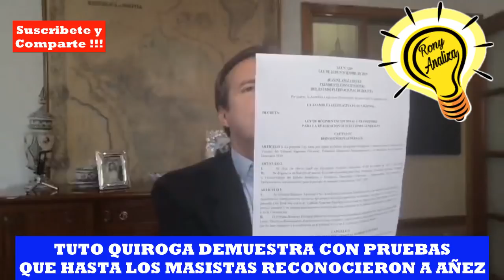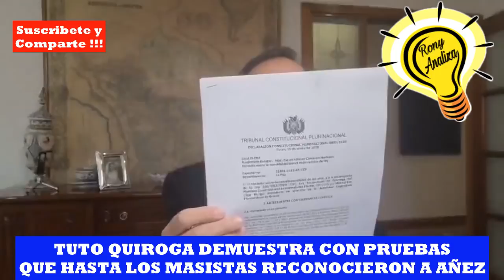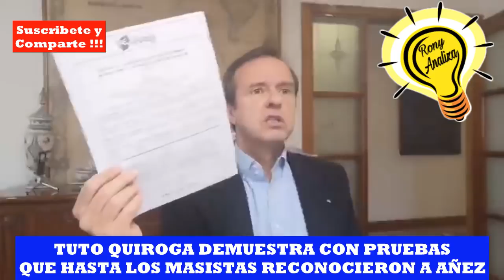BOLIVIA, LA SITUACION SE AGRAVA Y MAS LIDERES SE PRONUNCIAN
Noticias Politica Bolivia, lideres politicos, religiosos y sociales se pronuncian contra la detencion de Añez, convocan a reactivar las protestas esta vez por las detenciones arbitrarias y transgresoras de las leyes y la CPE.
Fernando Camacho, Carlos Mesa, Tuto Quiroga, Tata Quispe, la conferencia Episcopal, lideres religiosos del Beni, manifiestan su rechazo contra el accionar del gobierno de Arce.